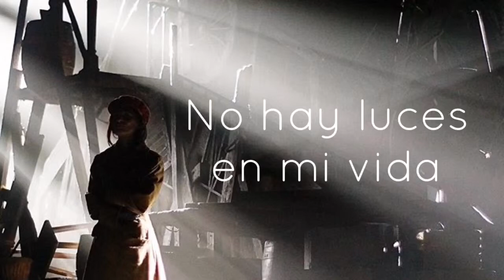Sólo Para Mí | Dai Liparoti (LETRA)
On My Own en español por Dai Liparoti para Los Miserables México.